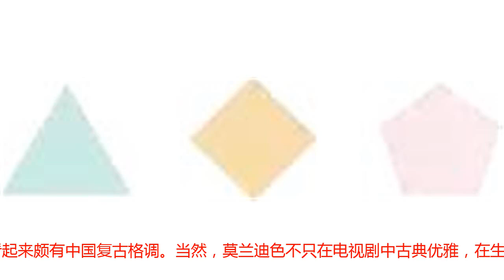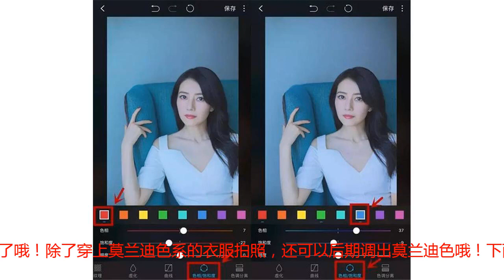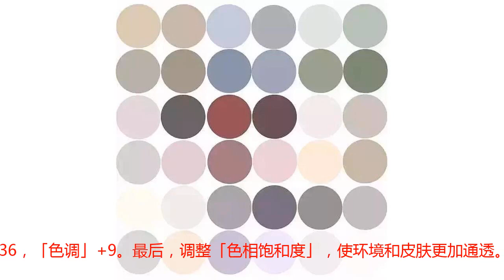《延禧攻略》火了秦岚，也让这种色调火遍潮流圈，教你手机修出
《延禧攻略》作为清宫戏中的清流，热度一直居高不下。最受好评的莫过于其画面和服装呈现出来的高级色彩视觉了。一改以往高饱和艳丽的宫廷剧风，采用了舒缓、宁静的“莫兰迪色”，打造出独特的“延禧莫兰迪”之美。于妈这次终于选对了电视剧服装、布景，包括后期所选择的的色调。高级养眼、端正又古风的莫兰迪色，给人以温柔大方、舒缓雅致的视觉感，简直是电影级质感。如此受欢迎的“莫兰迪色”，究竟是什么色系？「莫兰迪色系」：高级灰色调，一副性冷淡的感觉，却又很耐看。是以著名的意大利画家乔治·莫兰迪的名字命名，通过不饱和色的相互组合，收获柔和的视觉感。莫兰迪乔治·莫兰迪（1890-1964）生于意大利波洛尼亚，是意大利著名的版画家、油画家。在他的画中，好像所有的颜色都蒙上了一层灰蒙蒙的雾，饱和度低，有一种不温不火的柔和感。拥有这种柔和感的莫兰迪色系，现在已经广泛运用于各行业界。美妆服饰家居这次《延禧攻略》也是采用这一层灰调，调和在画面中，让视觉达到温柔的效果，与大气秀美的服装和透视放在一起，看起来颇有中国复古格调。当然，莫兰迪色不只在电视剧中古典优雅，在生活中也美轮美奂。今年流行的雾蓝、烟粉、豆绿、冷咖等，都是由莫